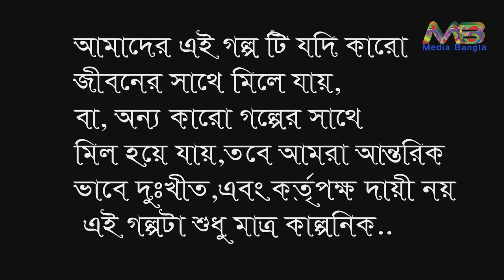মুখসধারী শয়তান | New Bangla Short film 2020 | Media Bangla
watch new Bangla short film " মুখসধারী শয়তান " by media Bangla
we upload all kind of Bangla short films like horror short film, comedy short film, romantic short film, love story short film

Our Other Short Films.

Name মুখসধারী শয়তান
Link:

Name
Link:

Name
Link:

Name
Link:

Name
Link:

Name
Link:

Name
Link: